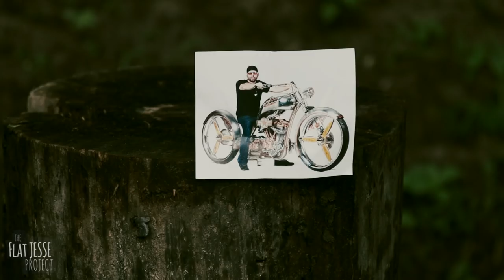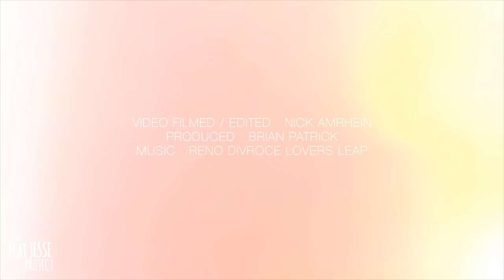THE FLAT JESSE PROJECT : Brian Patrick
This is The Flat Jesse project video submission. The footage was shot over the summer showing Brian Patrick's adventures with his family and friends. Brian's also posted and submitted other entries for this contest along the way to hype up this video release.

West Coast Choppers
Filmed + Edited : Nick Amrhein
Produced : Brian Patrick